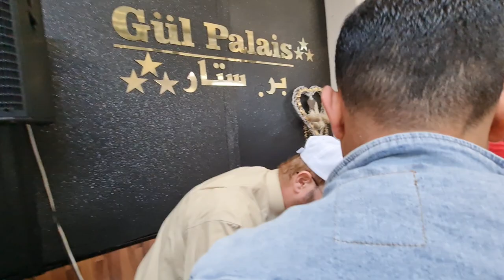Jinn flee when they listen to the Qur'an. Allah is the greatest. with a german girl